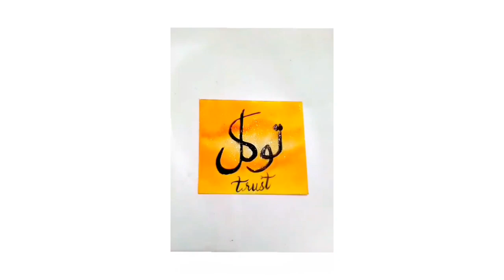Easy Painting Tutorial // Easy Art Tutorial //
Easy Painting Tutorial //Easy Art Tutorial //art